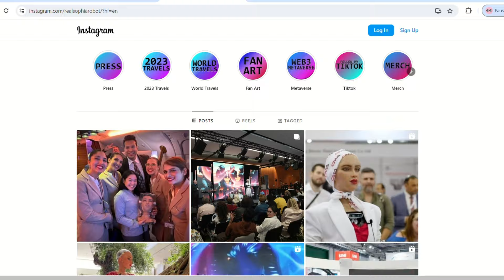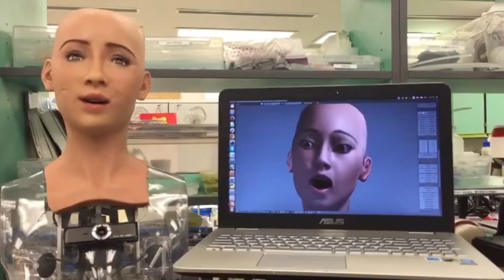Sophia the Robot: World's First Citizen AI || Who is Sophia?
Description:

🔍 Discover the Future of AI with Sophia the Robot!

Join us as we delve into the groundbreaking moment when Sophia, the world’s first humanoid robot, made history by becoming a citizen! 🤖👤

In this video, you'll find out:

Who is Sophia? 🌟 Meet the advanced AI robot designed by Hanson Robotics.
Historic Moment: 📜 How and why Sophia was granted citizenship by Saudi Arabia.
AI and Society: 🌐 The implications of a robot having citizenship and what it means for the future.
Expert Insights: 🎓 Opinions from leading AI researchers and ethicists.
Sophia in Action: 🎥 Watch exclusive clips of Sophia interacting and speaking at global events.
👉 Why Watch?

Get a front-row seat to a major technological breakthrough.
Understand the ethical and social questions surrounding AI citizenship.
Stay informed about the latest advancements in AI technology.

Welcome to Sonu Explore Ai
Hello Friends My name is Sonu Kumar and I am Provide in Artificial intelligence , Machine Learning , Robotics , ChatGPT and AI Trending and upcoming Technologies related videos and explore in hindi language .